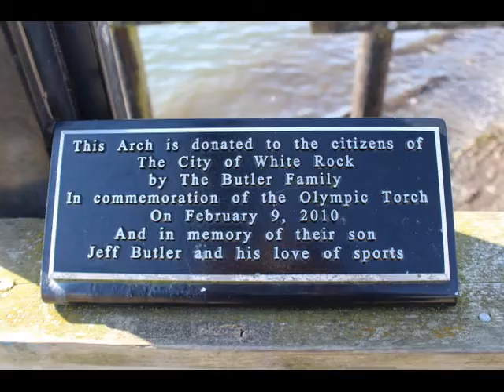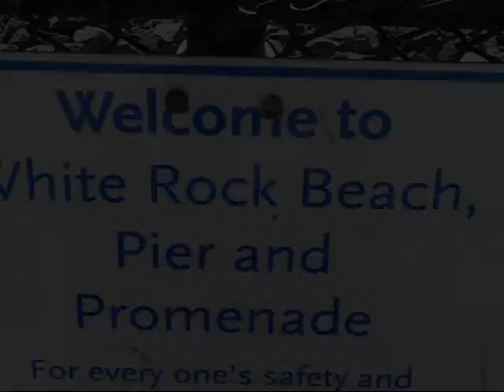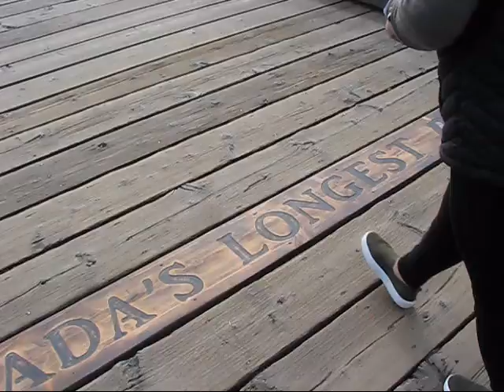Canada's Largest Pier at White Rock Beach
The largest pier in Canada is located at White Rock Beach in British Columbia.